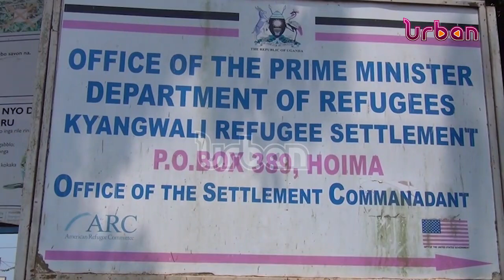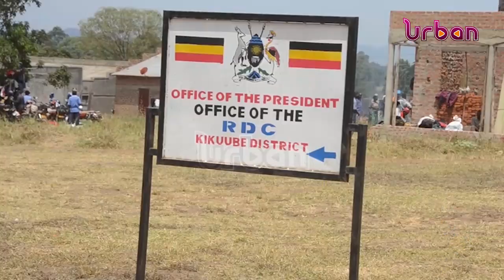Three year old dies at Kikuube RDC's office